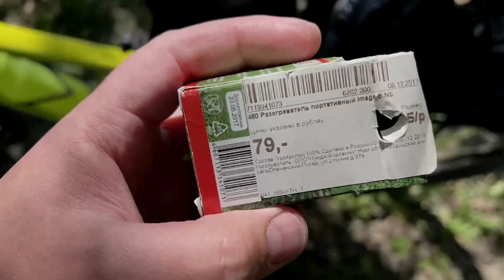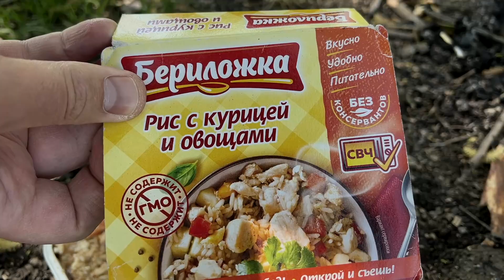ВЕЛОПРОГУЛКА - ОБЖОР, борщевик и собаки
Ну вот и у Margul Gear появился свой telegram канал!

Привет!
Друзья, заранее извиняюсь за звук, было очень ветрено!
Выкроил немного времени и решил отправиться в разведку - прокатиться на велосипеде по окрестностям в поисках интересных мест, куда можно приехать на пикник, кемпинг и просто приятно провести время. Заодно снял обжор консервы, так же хотел протестировать маленький таганок с сухим горючим - хватит ли его для разогрева порции. Еще поговорим о некоторых опасностях, которые могут поджидать велосипедистов и туристов -  про злых собак и  вездесущий борщевик!

Кстати, как вы относитесь к идее ролика про велопоход выходного дня?